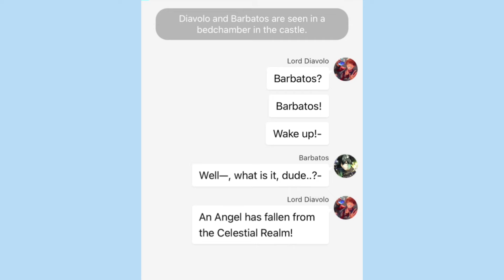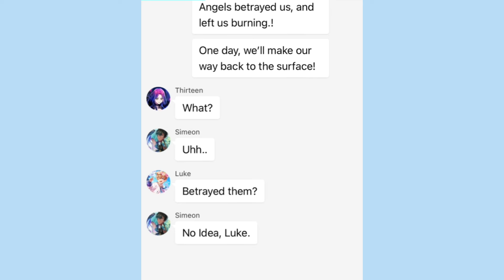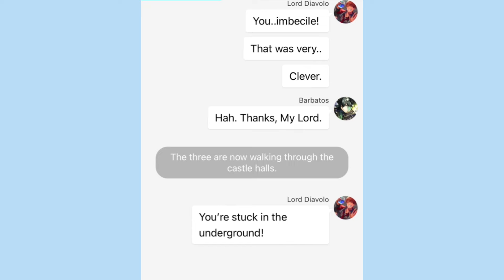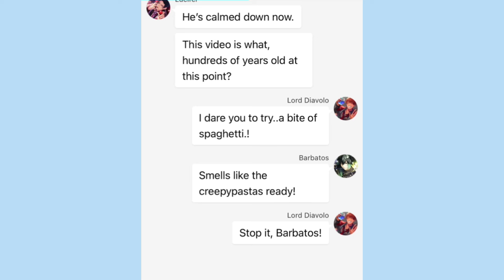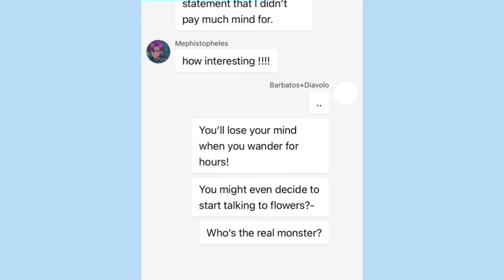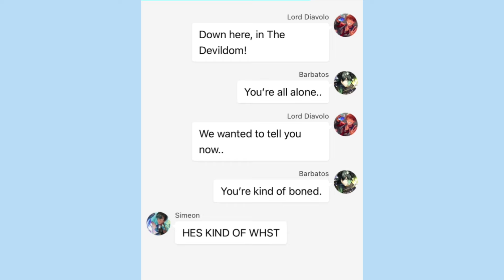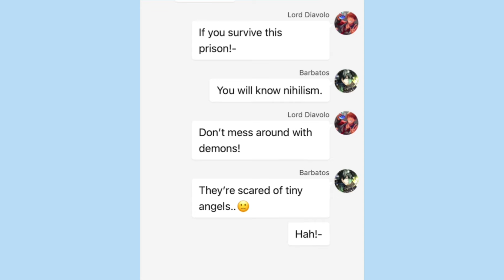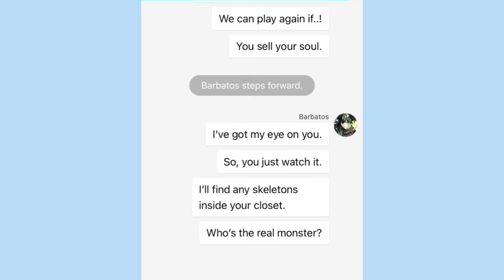Obey Me! Texts [1/1] To The Bone - SilviaHQ Texts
guess who’s back. finally.
back on that obey me grind

APP: CHATIE